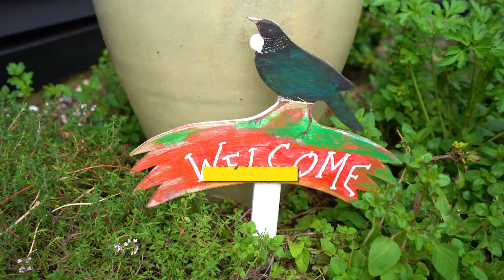48A Springfield Road, Western Springs | The Locals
What a fantastic entry point for someone looking to get into the market in our little part of Auckland. With such a versatile layout, this home will have broad appeal and you will find options aplenty when you step inside. You have two bedrooms upstairs and one bedroom downstairs - this separation allows you to explore different avenues to help pay the mortgage. Whether you're looking at it purely from an investment point of view, contemplating flat mates or perhaps even Air B&B!

Private and surrounded by greenery, expansive views and a super sunny aspect really enhance the appeal - not to mention the location! Set on a quiet street you're only a 5 minute drive from the CBD or a 10 minute walk to the Zoo or Motat and all of the fantastic local shops, restaurants, cafes and bars are at your fingertips. You also have fantastic transport options with the train and bus routes moments away.

We have a feeling this little beauty won't be around for long so don't dilly dally! Come and visit us at the open homes on the weekend and see just how 48A Springfield Road would work for you.